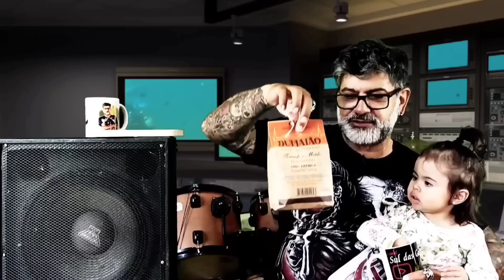PATRULHA RURAL DA PM DE OURO FINO RECUPERA TRATOR FURTADO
Na madrugada de quinta feira, dia 27, um trator foi furtado de uma propriedade no bairro do Certinho em Ouro Fino MG.
A Patrulha Rural do município foi acionada e após rastreamento conseguiu encontrar o veículo em uma mata na cidade de Santa Rita de Caldas MG